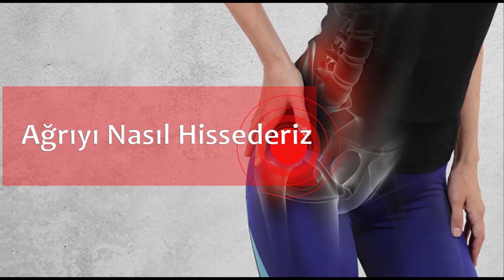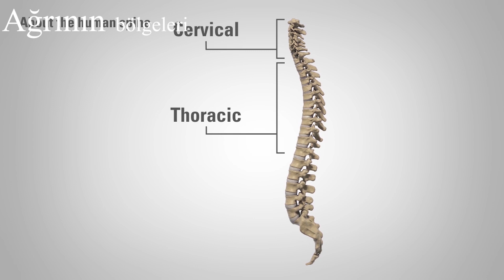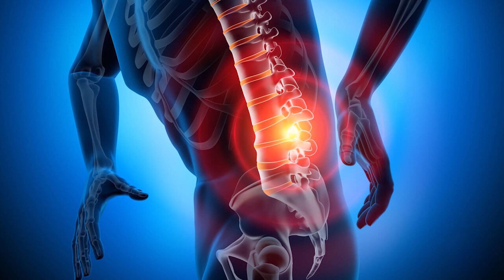Ağrıyı Nasıl Hissederiz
Ağrıyı Nasıl Hissederiz,ağrının sebepleri nedir,ağrı nasıl geçer hakkında detaylı bilgiler verdiğim videomdur.
Ağrının tanımlanması
Ağrı, kişinin günlük yaşamındaki faaliyet ve aktivitelerini kısıtlayan sıkıntı verici bir histir. Genellikle, vücudunuzda yolunda gitmeyen bir şey olduğu konusunda sizi uyarmaya yarar. Ağrının yaygın şekilde kabul edilmiş tanımı Uluslararası Ağrı Araştırmaları Derneği tarafından geliştirilmiştir: "Ağrı, gerçek veya potansiyel bir doku hasarından kaynaklanan veya bu şekilde tanımlanan, hoş olmayan bir duyu ve duygusal bir deneyimdir".
Ağrı hafif, bölgesel, hafif veya şiddetli olabilir. Ağrı akut yani kısa süreli, veya kronik yani uzun süreli olabilir. Akut ağrı insanlar için koruyucu bir işleve sahiptir; ağrı, bize bedensel hasardan veya zarar verme potansiyeli bulunan durumlardan uzak durmamızı öğretir ve iyileşme döneminde sakatlanan vücut parçasını korur.